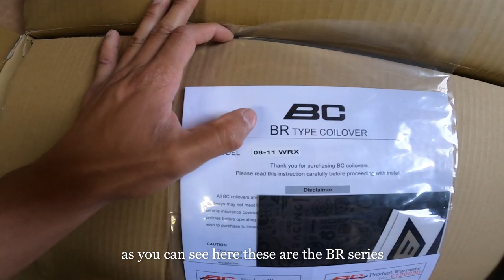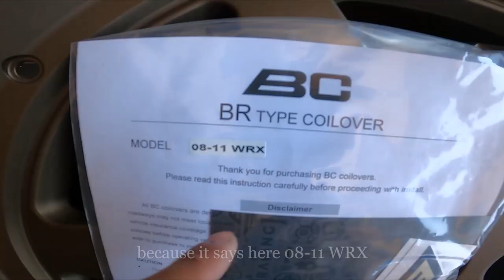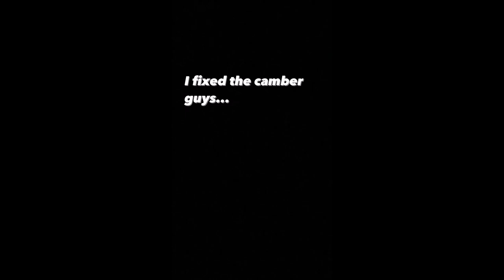2011 Subaru WRX - Brembo swap, BC Racing coilovers, Kansei KNP,... (Part 3)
Hi guys and welcome back to another video of my channel.
In this video I'll be showing you guys how the car got its suspension. Also, I did the Brembo brake swap, added BC Racing coilovers, the Kansei KNP wheels, and more...
And if you have any question or comment, drop them below.